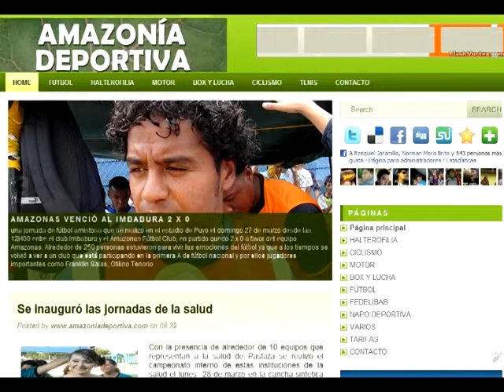Avanse www amazoniadeportiva net